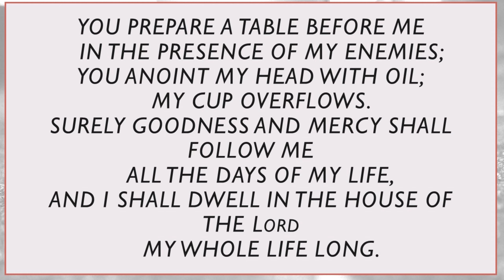Psalm 23 Sermon (3/22/2020, South River UMC)